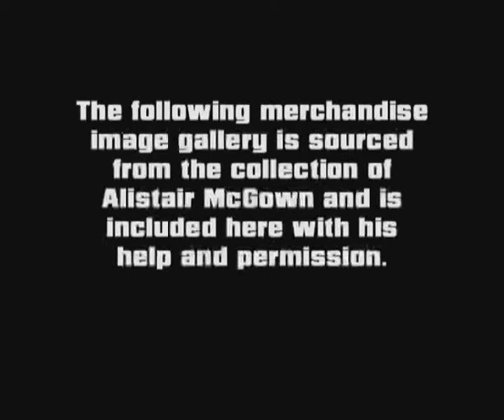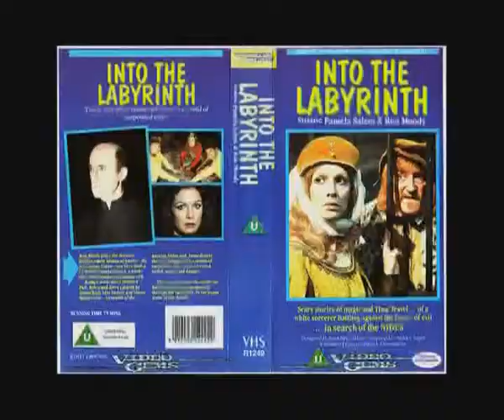Into The Labyrinth - Extras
A slide show of production stills & magazine clippings.